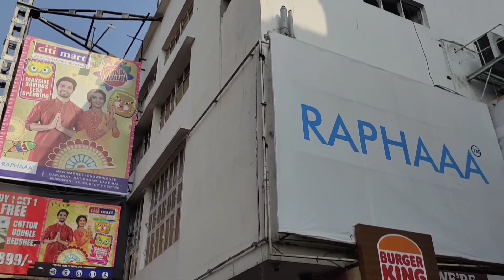Pooja Shopping ll Kolkatta Fancy Market ll Chips & Beas